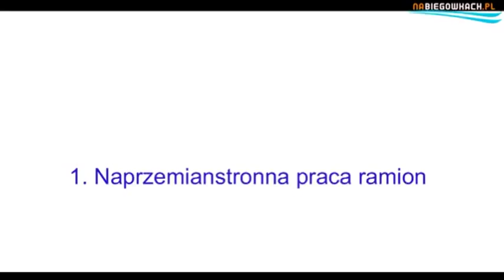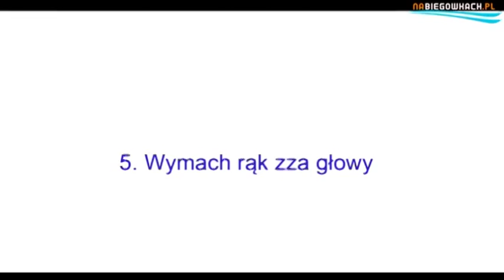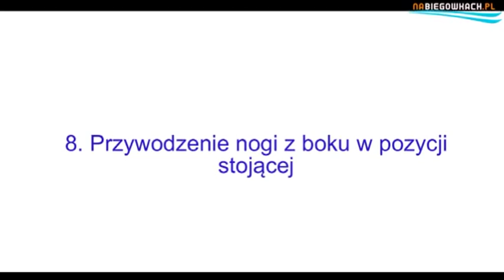Ćwiczenia siłowe z ekspanderem dla narciarzy biegowych